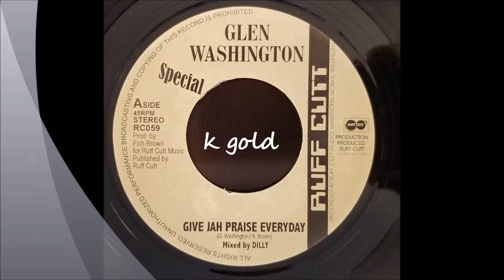Glen Washington - Give Jah Praise Everyday - Ruff Cutt 7" w/ Version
Glen Washington
Give Jah Praise Everyday w/ Dub (Ruff Cutt Band/Dean Frasier/Matic Hornz)
Ruff Cutt 7" Mixed By Bubblers - Prod. By Fish Brown